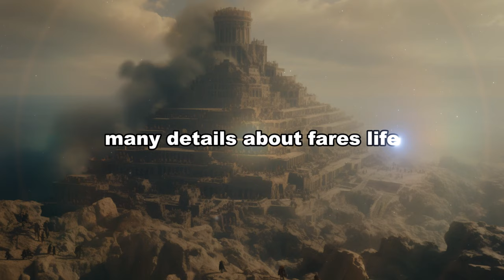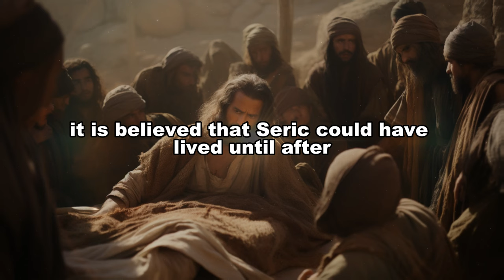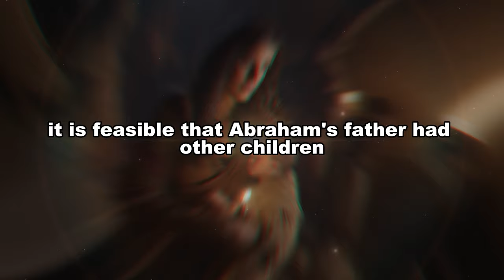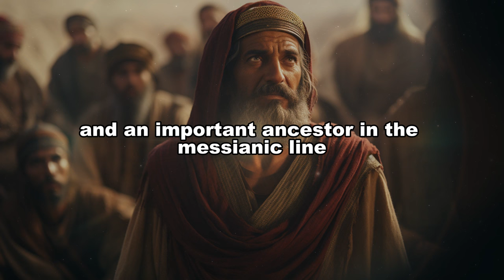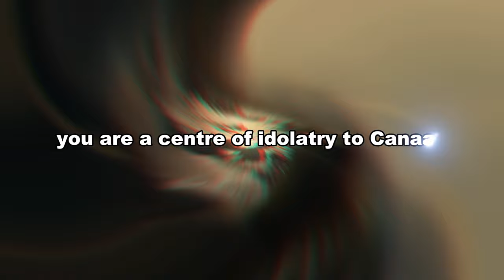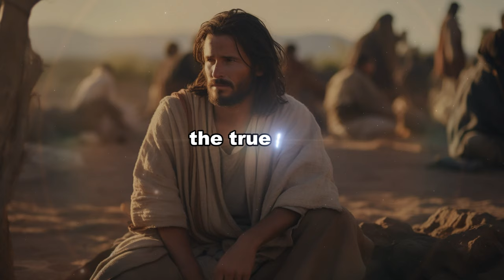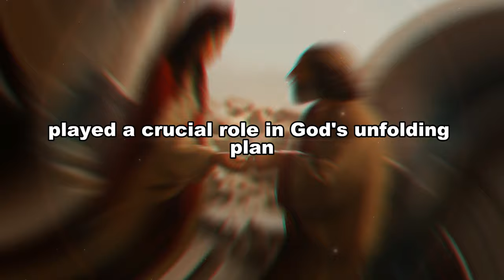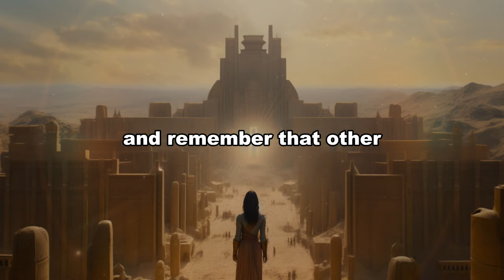The Story of Terah: Who Was the True Father of Abraham?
Discover the enigma behind Terah and unravel the secrets of his relationship with Abraham. Was he really the father we all believe? Join us on this historical journey!